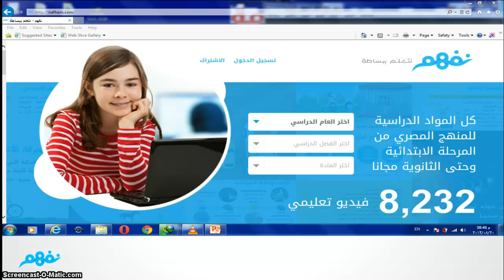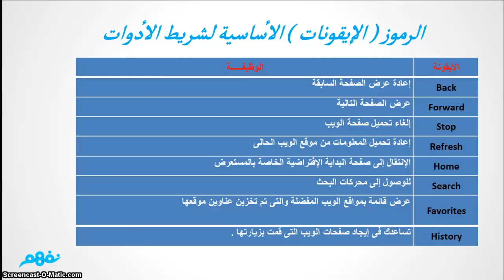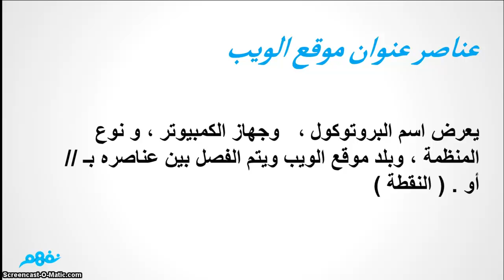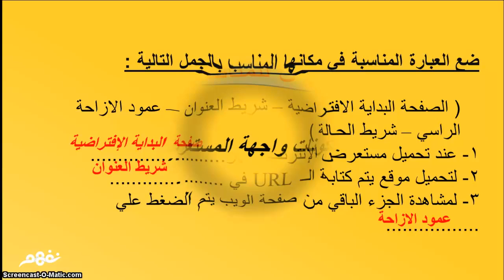مستعرض الإنترنت - حاسب آلي - للصف الثاني الإعدادي - موقع نفهم - موقع نفهم